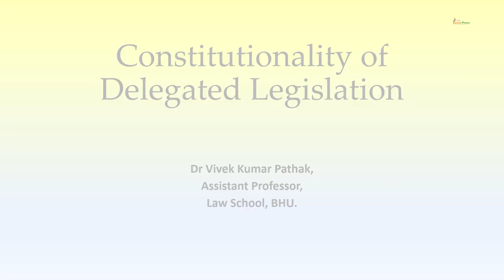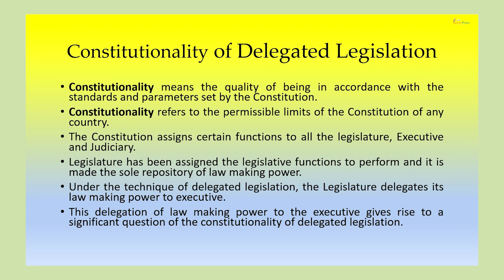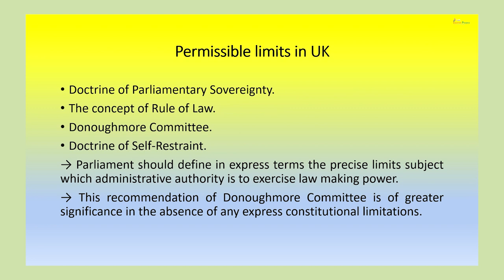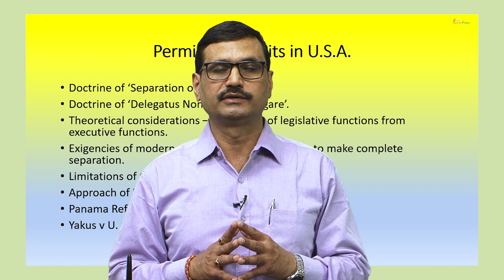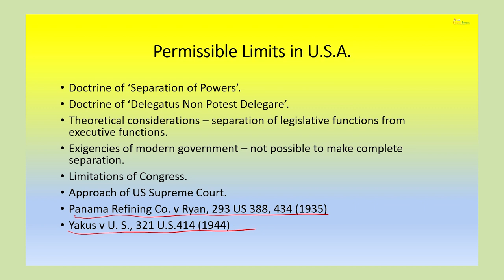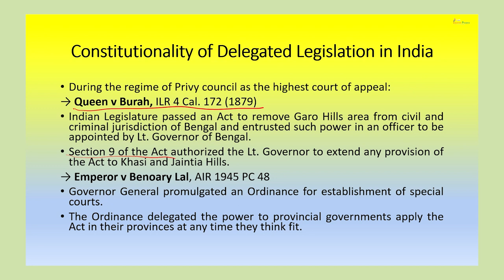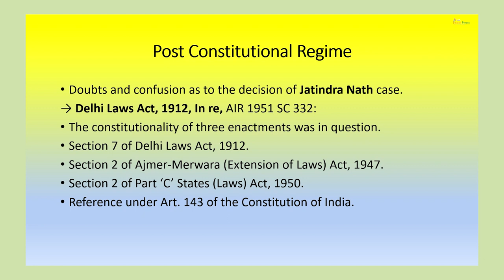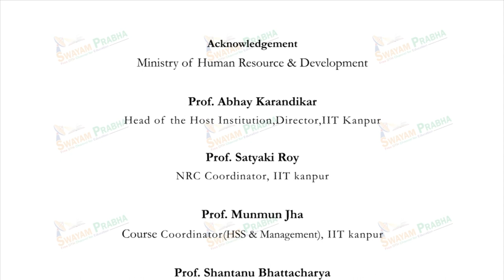Constitutionality of Delegated Legislation